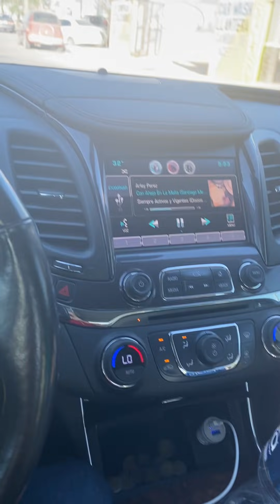BROM4 AL MACHACAS